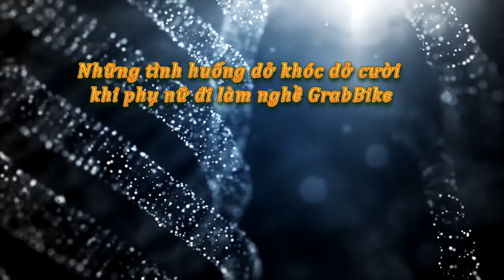Tin tức trong ngày - Những tình huống dở khóc dở cười khi phụ nữ đi làm nghề GrabBike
Ở ngoài “thế giới thực”, số lượng phụ nữ khoác những chiếc áo xanh Grab chở khách, chạy trên đường phố Hà Nội cũng ngày một nhiều hơn. Tại những nơi công cộng như cổng trường học, cổng bệnh viện, cổng khách sạn… những nhóm nữ GrabBike đã đứng với nhau...
Chỉ sau khoảng 5 năm, thời điểm Grab đổ bộ vào Việt Nam, số lượng tài xế xe ôm công nghệ tăng chóng mặt. Từ những người thất nghiệp, người chạy xe ôm, dân lao động lao vào GrabBike, bây giờ đến cả những nhân viên văn phòng, công chức nhà nước rồi cả rất nhiều phụ nữ lao vào cái nghề vốn tưởng chỉ dành cho cánh đàn ông.
Lướt một vòng trên mạng xã hội Facebook, gõ phần tìm kiếm cụm từ “nữ GrabBike” có thể ra rất nhiều kết quả các nhóm, hội phụ nữ làm nghề chạy xe ôm công nghệ. Từ nhóm sinh viên, nhóm dân lao động, nhóm đồng hương các tỉnh cho đến cả những nhóm dân văn phòng, nhóm công chức chạy GrabBike… Có cảm giác rằng, đây là thời buổi mà dường như bất cứ lúc nào các chị, các mẹ, các cô cũng có thể trở thành nữ tài xế GrabBike vậy.